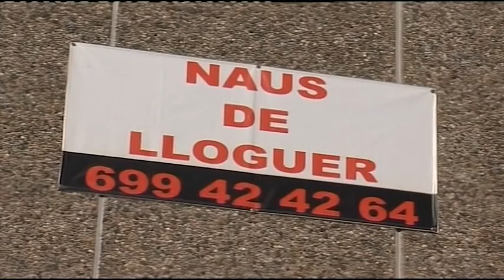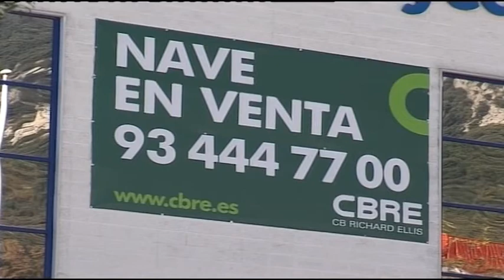BN 20 11 2014 SOLUCIONS PER OCUPAR TOT L'ESPAI DISPONIBLE ALS POLÍGONS